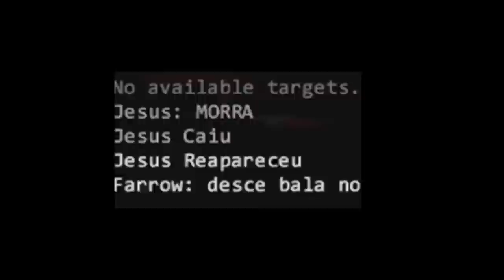o Boss TOSCO da cópia de Minecraft